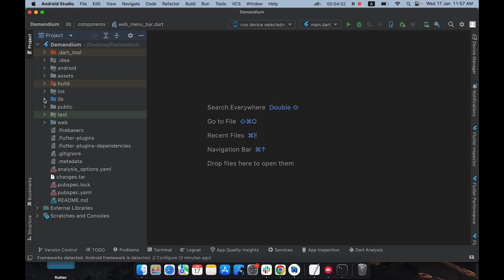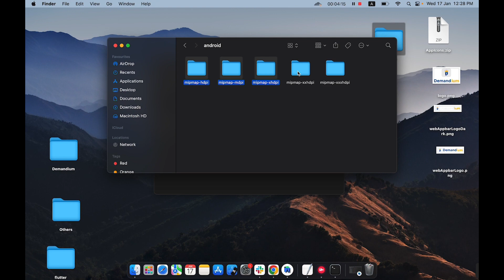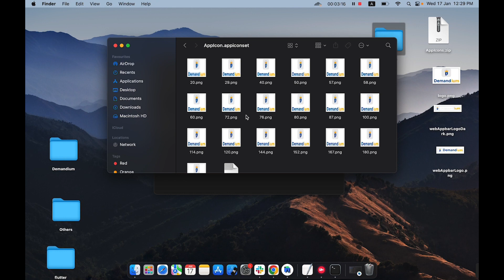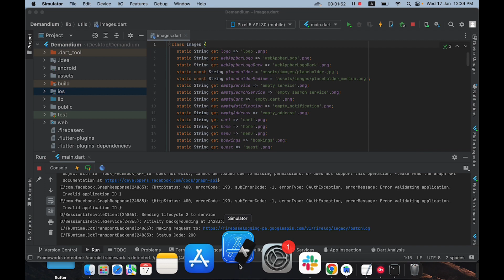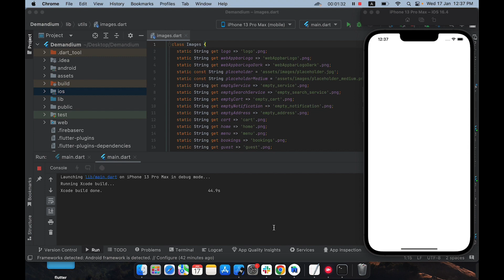How To Change App Logo and Icon in Demandium?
In this video, you will learn about how to change app logo and icon in Demandium.

With Demandium, you’ll get all the essential deliverables that you need to run your on-demand business in the competitive market. It includes Admin Panel, Provider Panel, User App, Flutter Web App, Business Website/Landing Page, Provider App, and Serviceman App.